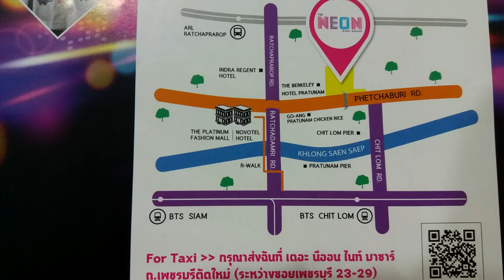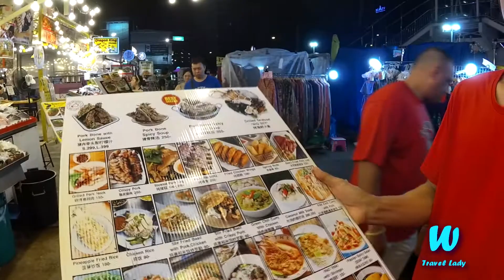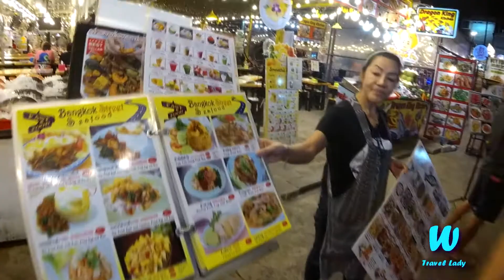BANGKOK NIGHT MARKET AND SHOPPING CENTER AT PRATUNAM NIGHT LIFE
Exploring Pratunam - Bangkok in Night time, is always attract my attention on streets vendors, and this time i like to show the biggest NEON Night Marker at PHECHABURI Road, High end shopping center ISETAN, THE MARKET and  BIG C  SUPER CENTER, RIVER CANAL CRUISE, iconic R WALK or RATCHAPRASONG WALK and the most delicious TOM YUM at The Market restaurant called BAAN YING, enjoy my share, please subcsribe share and like, Thank you